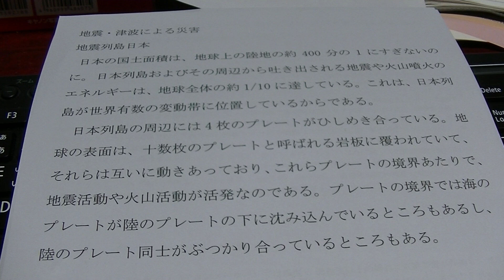地震列島日本 毎日が防災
地震列島日本
 日本の国土面積は、地球上の陸地の約400分の1にすぎないのに。 日本列島およびその周辺から吐き出される地震や火山噴火のエネルギーは、地球全体の約1/10に達している。これは、日本列島が世界有数の変動帯に位置しているからである。
日本列島の周辺には4枚のプレートがひしめき合っている。 地球の表面は、十数枚のプレートと呼ばれる岩板に覆われていて、それらは互いに動きあっており、これらプレートの境界あたりで、地震活動や火山活動が活発なのである。プレートの境界では海のプレートが陸のプレートの下に沈み込んでいるところもあるし、陸のプレート同士がぶつかり合っているところもある。

防災士教本より引用　参照

地域の紹介、動画作成依頼や出演・講演していただける方などコラボ大歓迎。

1961年生まれ
1982年6月県立栄養短期大学卒業
1982年7月大船病院
1995年5月湘南中央病院
1998年4月横須賀北部共済病院
2022年3月横須賀共済病院定年退職
　　　10月2日から1日4週時間勤務　週24時間隔週パート開始
　　　10月25日防災士認定日
　　　12月コロナワクチン5回目接種

横浜金沢観光協会個人会員

管理栄養士、JDA-DATリーダー、JDA-DATスタッフ、栄養経営士、防災士

▼撮影環境
カメラ：iPhone7、eosrp、r6、r5 、PICK
編集ソフト：Wondershare Filmora11
パソコン：NEC LAVIE